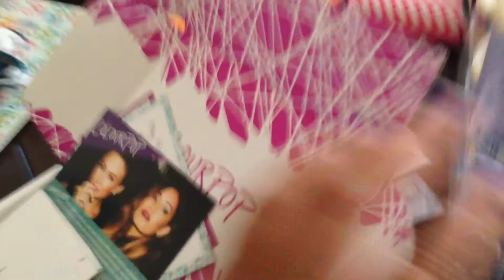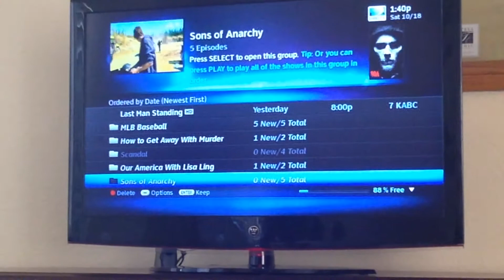Vlogtober week #3 (Thurs-Sun)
**Weekly VLogs every Monday and Thursday**

iLove my Life and Live a Life of LOVE!
My family is everything.

Xoxx